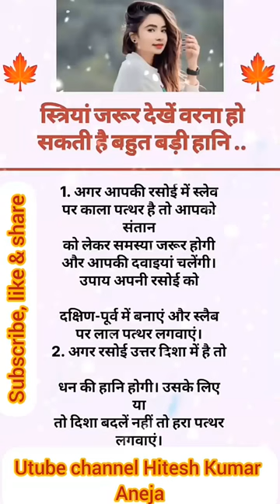Vastutips for kitchen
Vasturips for kitchen